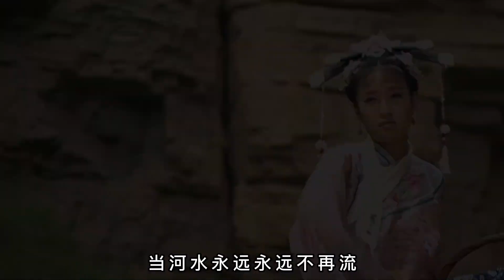原来这些歌还能这么唱，广场舞神曲也变得高大上，真的毫无违和感